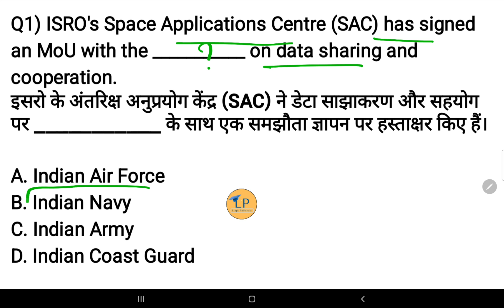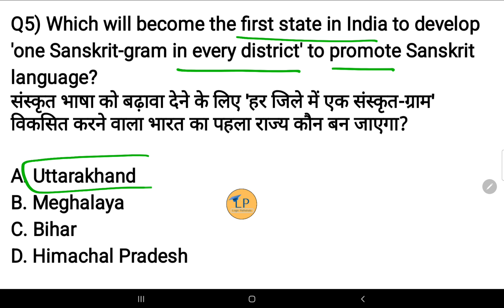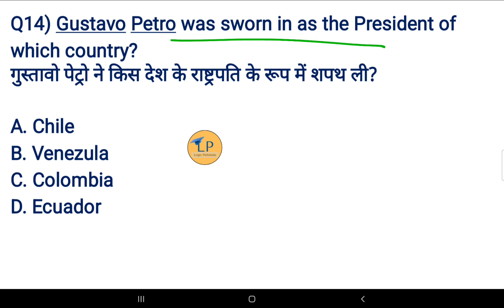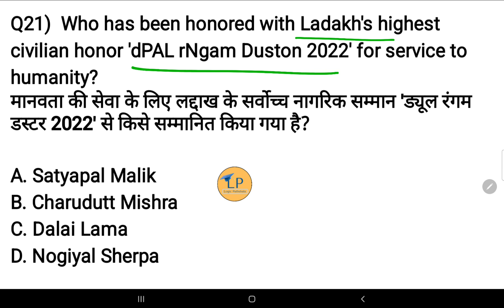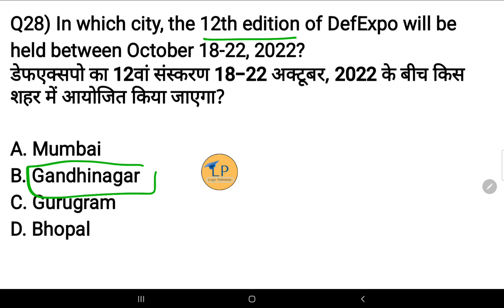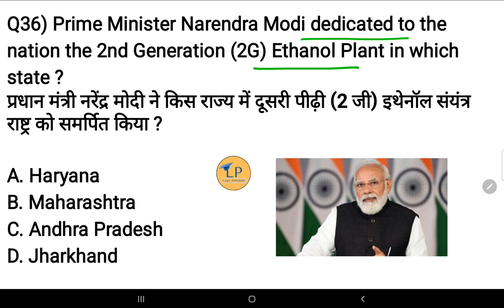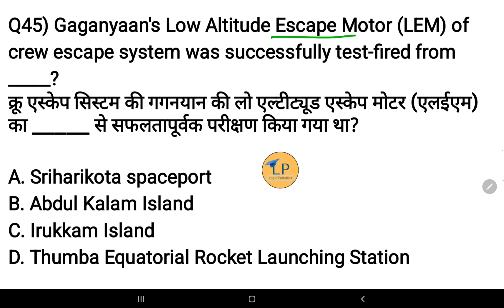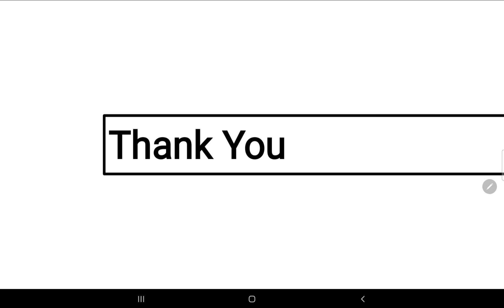Weekly Current Affairs (7-13 August 2022) | Important questions | Logic Pathshala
Hello friends, In this video we will discuss the importance current affairs for August  2022.

Logicpathshala